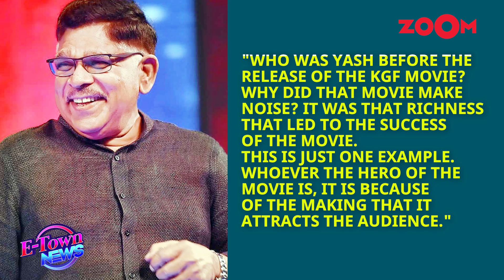Allu Arjun's father Allu Aravind's SHOCKING comment on KGF star Yash | Sonam Kapoor's heartfelt note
Allu Arjun's father Allu Aravind's shocking comment on KGF star Yash has irked his fans. Sonam Kapoor pens a heartfelt note for his brother Harsh Varrdhan Kapoor on his birthday. Rajkummar Rao & Janhvi Kapoor starrer Mr and Mrs Mahi gets a new release date.